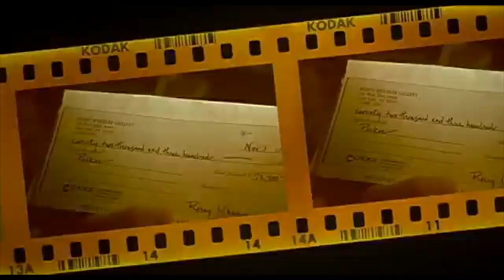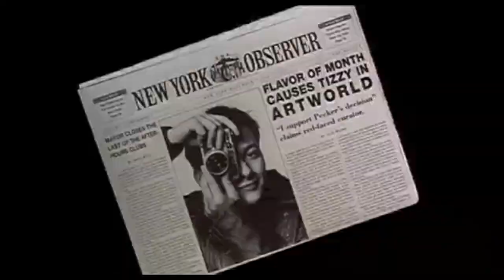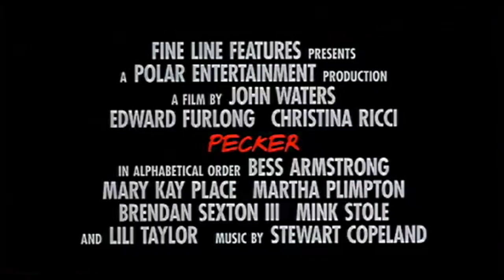Pecker (1998) Official Trailer - Edward Furlong, Christina Ricci Movie HD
A Baltimore sandwich shop employee becomes an overnight sensation when photographs he's taken of his weird family become the latest rage in the art world. The young man is called "Pecker" because he pecks at his food like a bird.